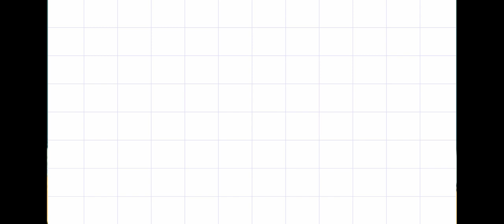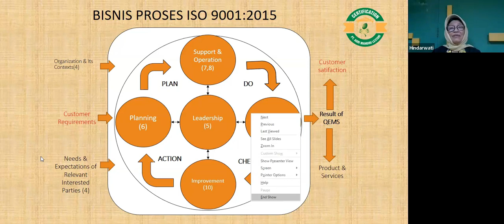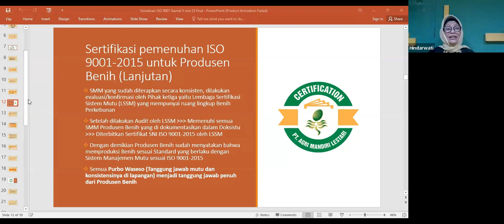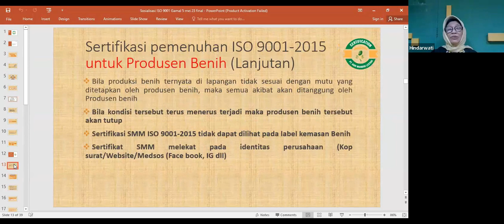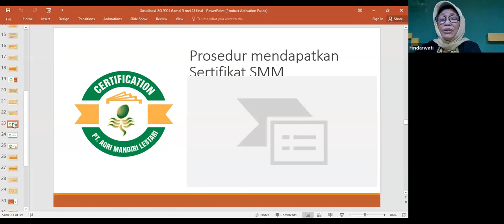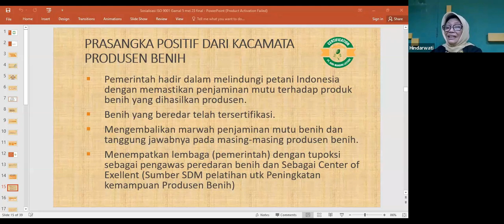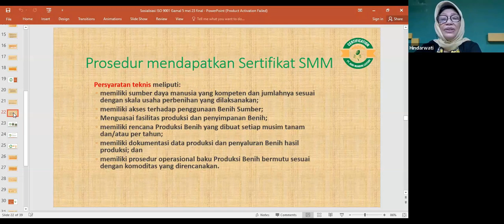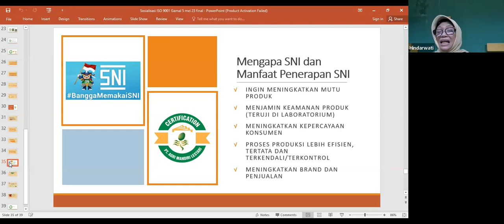Saatnya Perusahaan Kelapa Sawit Menerapkan ISO 9001 2015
ISO 9001:2015 adalah standar Internasional dalam hal sistem manajemen mutu. Standar ini harus dimiliki oleh perusahaan, termasuk perusahaan kelapa sawit. Hal ini bermanfaat secara objektivitas yakni guna meningkatkan kepercayaan dan kepuasan pelanggan melalui jaminan mutu. Lalu seperti apa penerapannya?
Saksikan video webinar Gamal Institute bersama narasumber Ibu Ir. Hindarwati, M.Sc